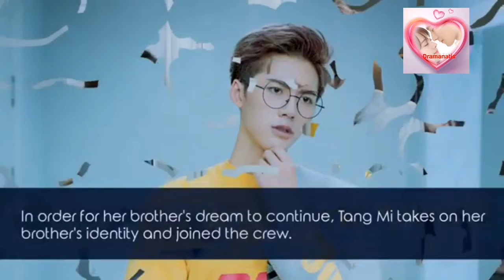Ongoing chinise dramas 2021